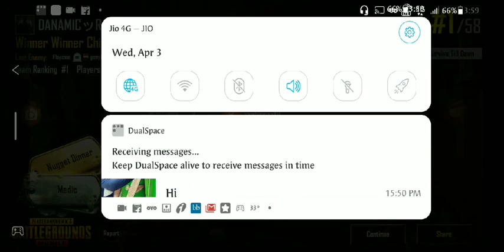PUBG| ZOMBIES MODE | WINNER WINNER CHICKEN DINNER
Regards,
Dynamic Team